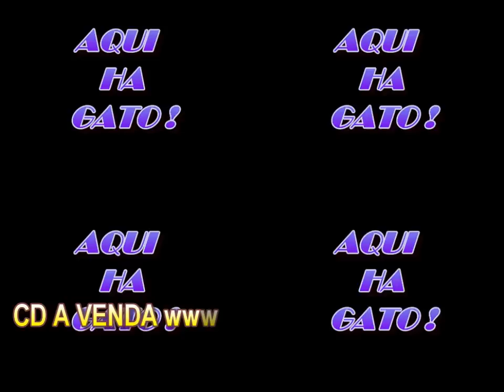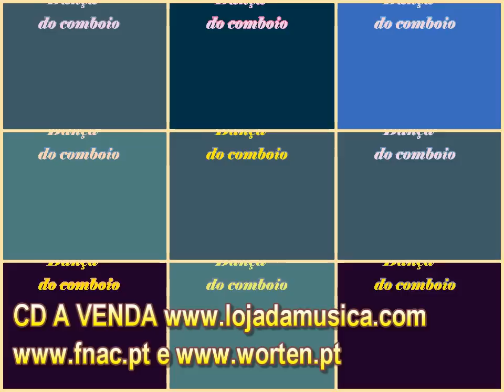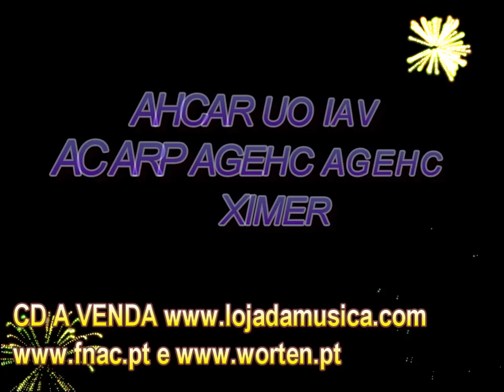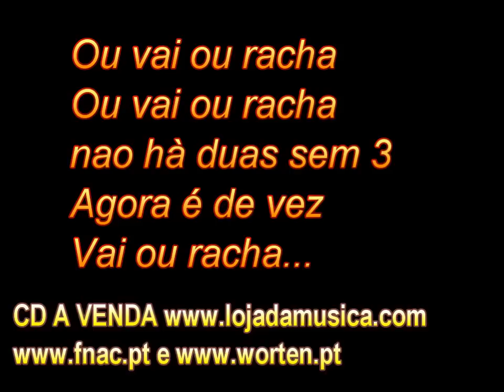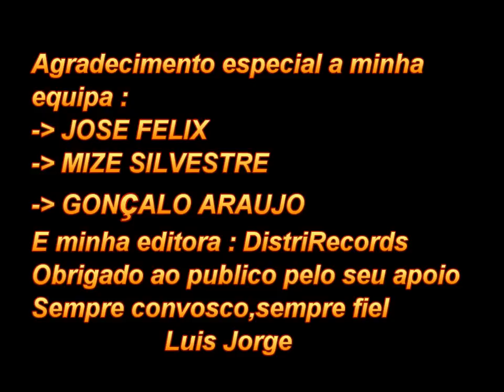LUIS JORGE DEMO OFICIAL DO SEU ALBUM 2011"MOTA DO AMOR"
COMPRE JA O SEU CD PORQUE ESTE VERAO VAMOS TODOS
NA "MOTA DO AMOR"
PODEM JA ENCONTRAR O ALBUM "MOTA DO AMOR" E ALGOS CD ONDE ESTA MUSICAS DO LUIS JORGE

ENCOMENDE JA O SEU CD "MOTA DO AMOR"
PODE TAMBEM ENCONTRAR OS CD 'S DO LUIS

RESERVE JA SUA DATA PARA UM ESPECTACULO

O album  " mota do amor " é uma autentica explosao de energia e alegria que resulta da mistura do meu estilo,espero que vao gostar...

Sempre vosso ,sempre fiel .

                               LUIS JORGE